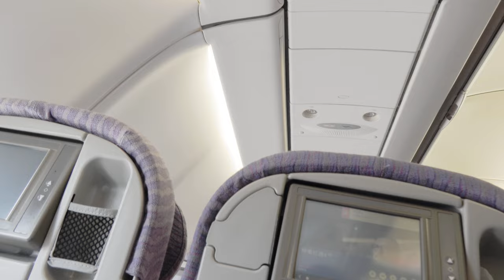Surviving the Ordeal Stranded Passengers on a Broken Plane No Food, No Drinks, but Remarkable Mome